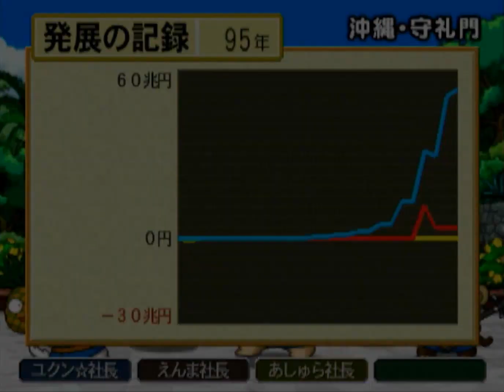桃鉄16 ①# 185 ボンビーの上にサル！回【桃太郎電鉄16 北海道大移動の巻!】♪ボンビーモンキーベイビー 貧乏神が去る 浜松の新幹線車両工場からカードも！ PlayStation2 鉄道 BGM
スゴロク型ボードゲーム 桃太郎電鉄16 北海道大移動の巻!（PlayStation 2 /ハドソン）のプレイ動画です

2021年12月2日『桃太郎電鉄 ～昭和 平成 令和も定番！～』アップデートにて、「桃鉄GP2021冬ももクロ×サンタ杯　ももクロがサンタを連れてやってくる！」がスタート。コラボを記念した特別PVを公開！↓